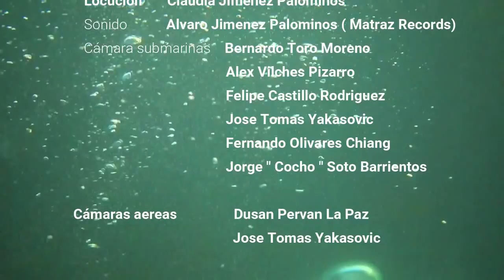Biodiversidad submarina de la región de Tarapaca.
Capitulo 1 " Corriente de Humboldt"
Torosub spa, changonautas films, Matraz records